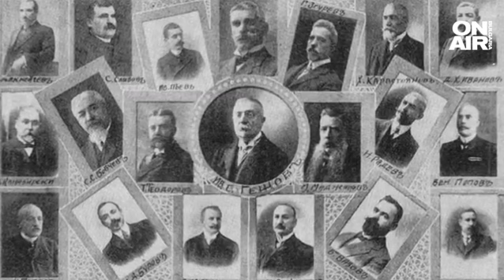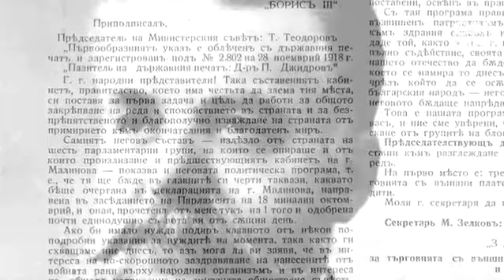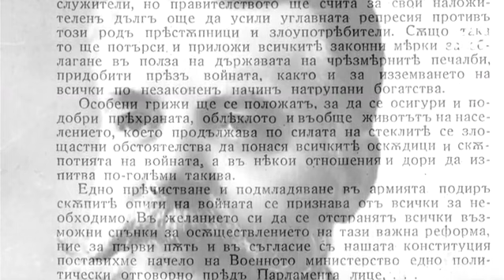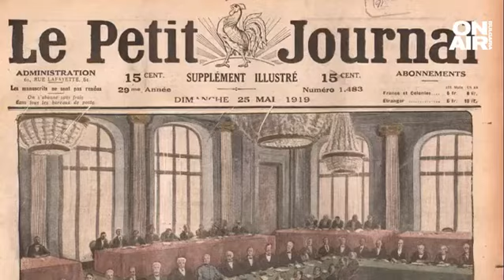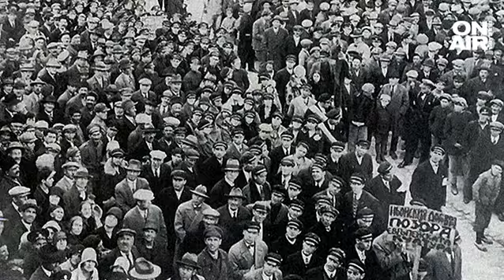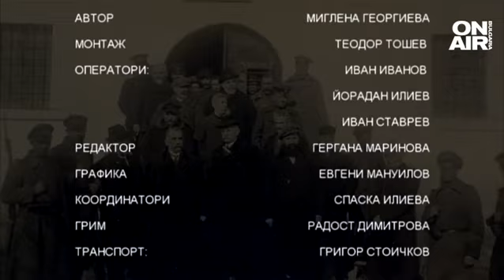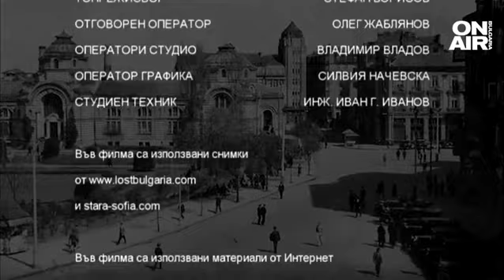Историите ON AIR: Политическата сглобка от 1918 – 1919 г.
През лятото на 1914 започва Първата световна война. Година по-късно България също се включва в нея на страната на Централните сили. Победите на бойното поле са опияняващи. За две години България възстановява земите, които губи в Балканската и Междусъюзническата войни. Но докато армията защитава и разширява границите, вътре в страната положението не е победоносно. Обширни селскостопански земи остават незасети, намалява производството на жито, войниците на фронта гладуват и започват бунтове. Икономиката изпада в тежка криза. Правителството на Васил Радославов пада от власт и е съставен нов кабинет с министър-председател Александър Малинов. Така за първи път в историята на България е съставена широка управляваща коалиция, в която влизат демократи, либерали, прогресивнолиберали, радикалдемократи, земеделци и социалдемократи. С това шарено правителство, Малинов управлява само пет месеца. Трудно време и във вътрешнополитически, и в международен план. Но задачата на кабинета е да изведе България от войната.